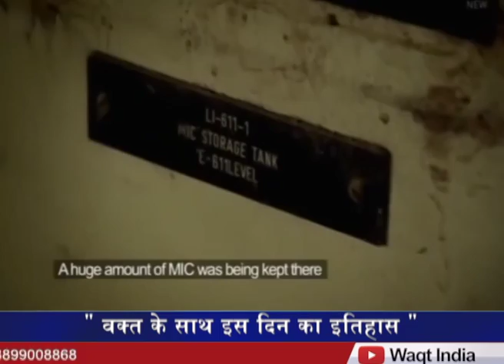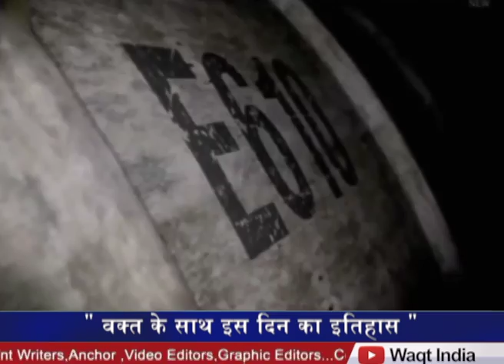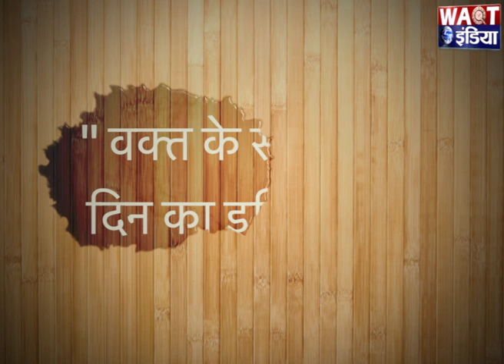" वक्त के साथ इस दिन का इतिहास " Waqt India